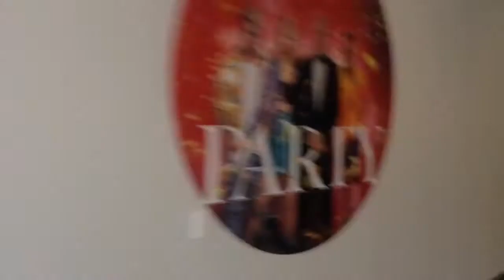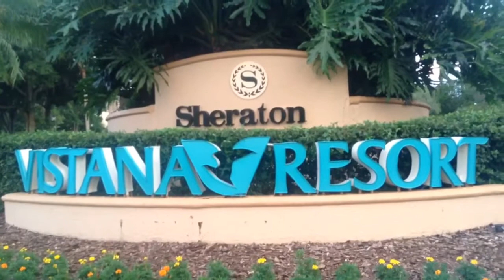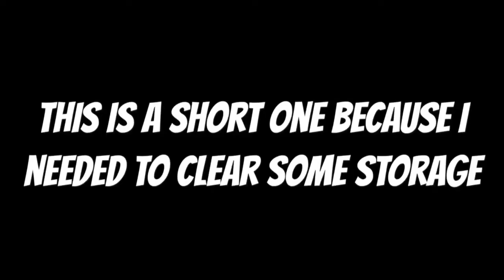VWS#25-I MET SELENA GOMEZ AND ZENDAYA!!!/Wax Museum Vlog*Part 4*